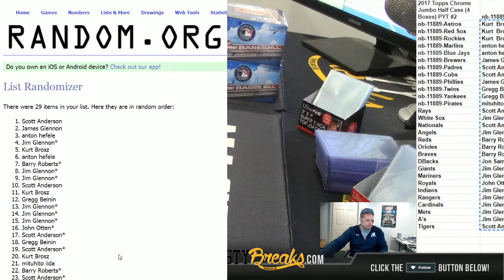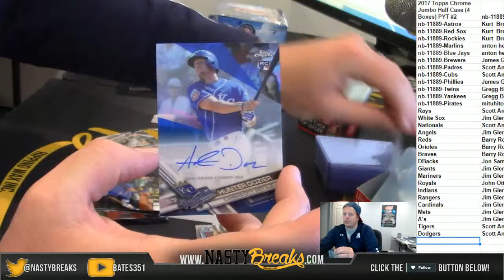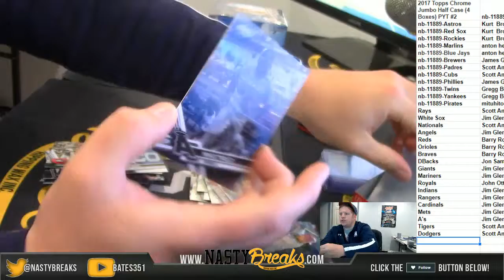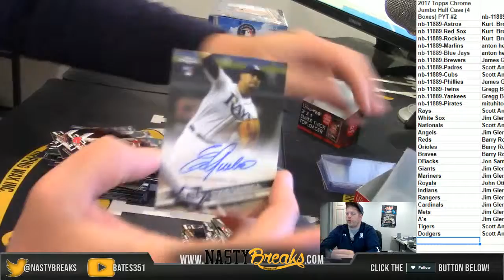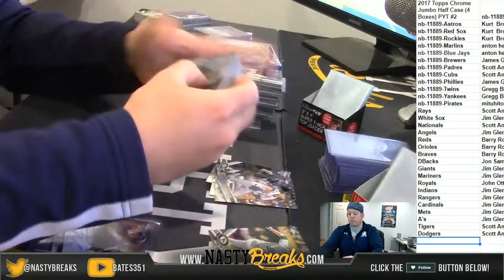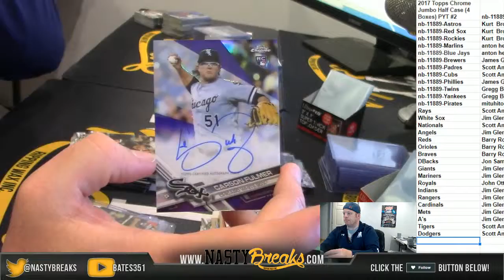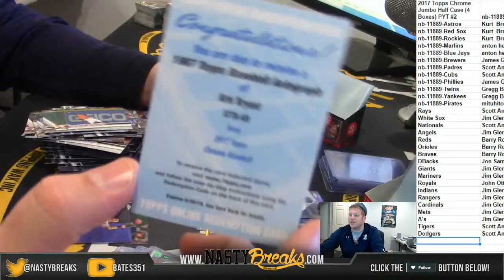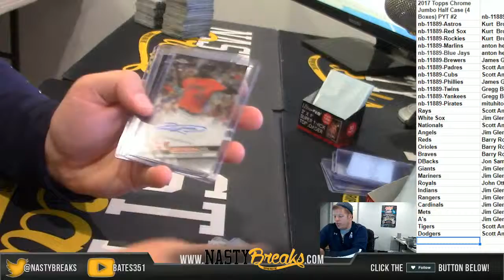5 20 19 2017 Topps Chrome Jumbo Half Case 4 Boxes PYT #2